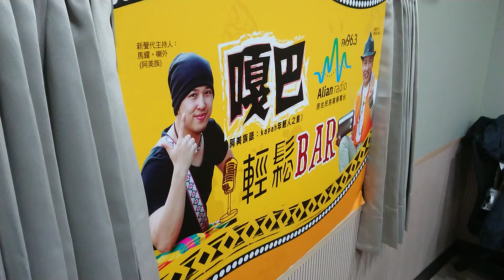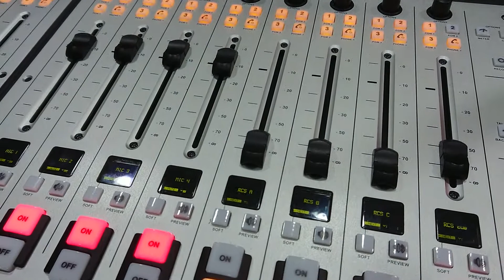【嘎巴輕鬆BAR】78,0年代大明星周丹薇